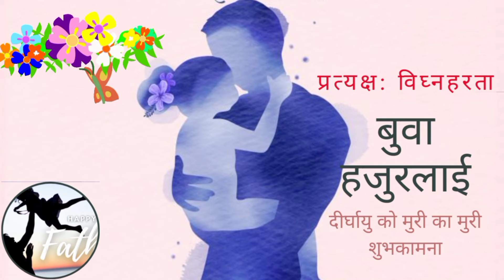बुवाको मुख हेर्ने दिन। कुशेऔँसी। गोकर्ण औंसी।पितृ देवो भव। Father day। भाद्र कृष्ण औंसी।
Namaste 🙏
I am from Nepal 🇳🇵 I started this whenever you want to sit down and relax.you found here calm 🥰music, peaceful music,😔🎼🎵,yoga music, 🧘 deep sleep music, 🛌
Link:www. Facebook.com/gogreenmorang

meditation Nepal
medition nepali
meditation nepali music

नेपाल मा कुसे औंसी सनातन हिन्दू परम्परामा भाद्र महिनाको औँसी मा father day पिता दिवस को रूपमा मनाइन्छ। यस दिन बुवा को मुख हेर्ने र बुवा लाई विशेष सम्मान गर्ने गर्दछ।आमा बुवा नहुनेले तीर्थमा खासगरी विष्णुपादुका र गोकर्ण मा श्राद, तर्पण दान गरी पितृ तार्ने र आफू पुन्यात्मा बन्ने विश्वास गरिन्छ।

bishnu paduka
gokarna aunsi
kuse aunsi
kuse aunsi in nepali
kuse aunsi 2021
kuse aunsi 2078
kuse aunsi date
bhadra krishna aunsi
pitri aunsi
buwako mukh herne din
motiram janmajayanti
father'day
father day
father day status
father day song
father day gift